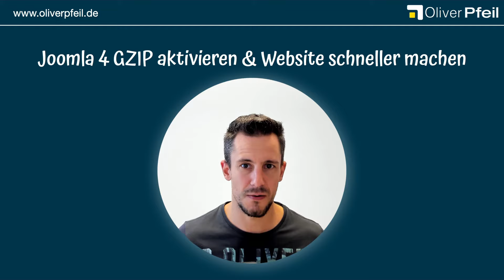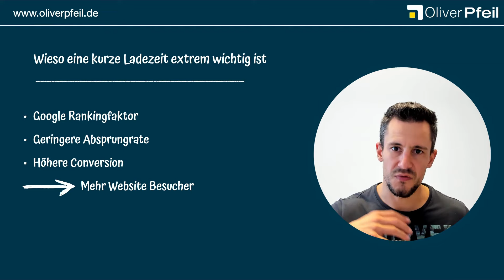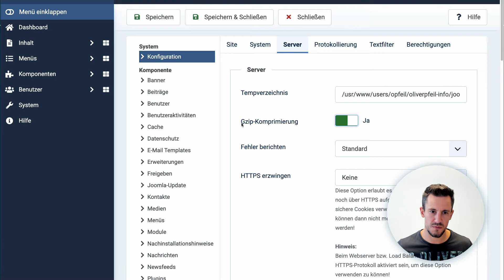Joomla GZIP aktivieren & Website schneller machen (Joomla 4) 🇩🇪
✅ In diesem Video zeige ich dir, wie du deine Joomla 4 Website schneller machen kannst, indem du GZIP aktivierst. Eine schnelle Website ist Voraussetzung für die Nutzerfreundlichkeit aber auch für ein gutes Google Ranking.

▬▬▬▬▬▬▬▬ Joomla ▬▬▬▬▬▬▬▬

▬▬▬▬▬▬▬▬ Joomla ▬▬▬▬▬▬▬▬

▬▬▬▬▬▬▬▬ Inhaltsverzeichnis ▬▬▬▬▬▬▬▬

00:00 Joomla 4 GZIP aktivieren & Website schneller machen
00:38 Wieso schnelle Ladezeit wichtig ist
01:25 Tool-Tipps
01:41 Praxisanleitung

Joomla 4 GZIP aktivieren & Website schneller machen

In diesem Video zeige ich dir, wie du in Joomla 4 GZIP aktivierst und dadurch deine Website schneller machst. Je schneller deine Website ist, desto besser und das hat gleich mehrere Vorteile.

Eine schnelle Website ist Voraussetzung für ein gutes Google Ranking. Eine schnelle Webseite hat außerdem eine geringere Absprungrate und eine höhere Conversion. Mehr dazu im Video.

▬▬▬▬▬▬▬ Mehr Informationen ▬▬▬▬▬▬▬

▬▬▬▬▬▬▬▬ Hashtags ▬▬▬▬▬▬▬▬

▬▬▬▬▬▬▬▬ Impressum ▬▬▬▬▬▬▬▬